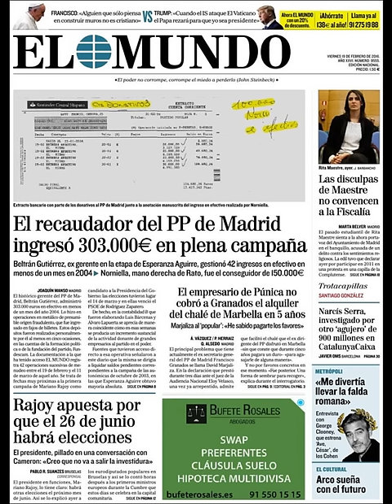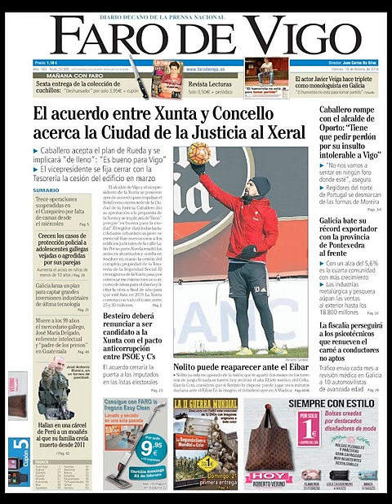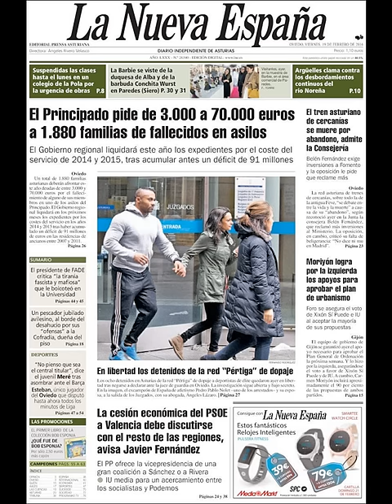Noticias Viernes 19 Febrero 2016 Principales Portadas Titulares Diarios Periódicos España Spain New